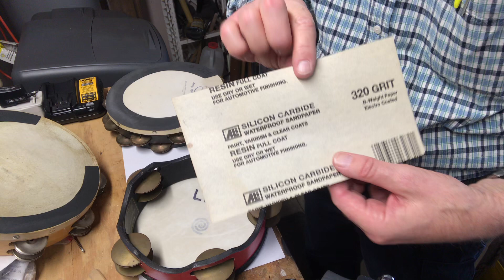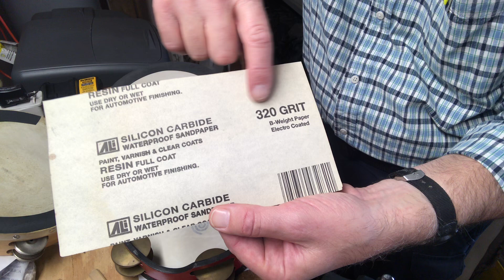Sand Paper On Your Tambourine, DIY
Tambourine, Symphonic Concert Percussion